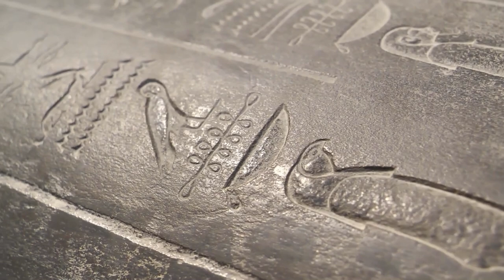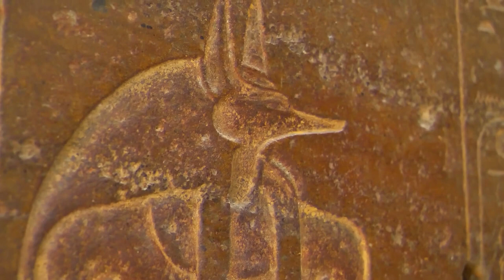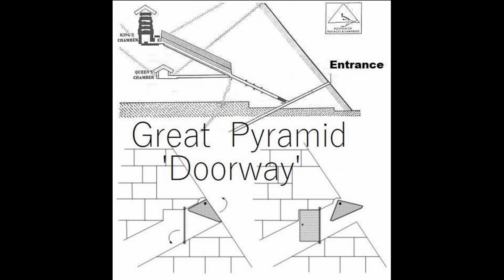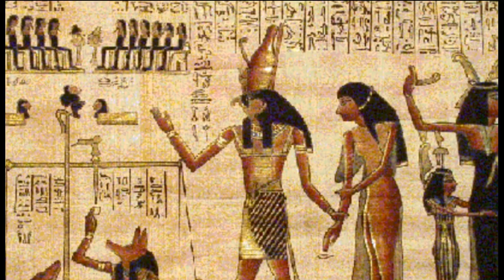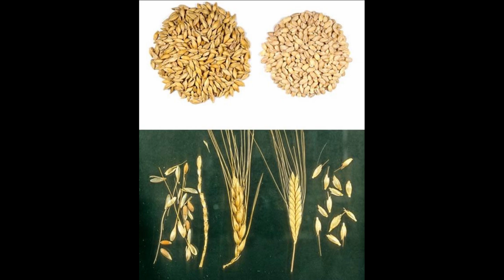WONDERS OF THE LOST EMPIRES - ANCIENT EGYPT - PART I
Ancient Egypt was one of the most sophisticated civilizations in the ancient times.The Empire was established 6000 years ago and lasted for about 3000 years.

During these 3 millenniums the Egyptians possessed the most advanced science and technology of their times.